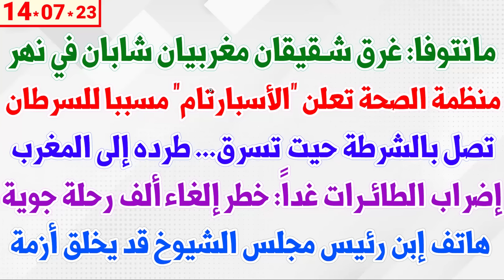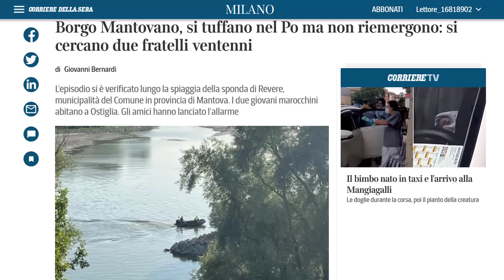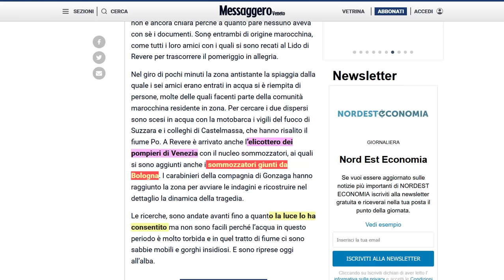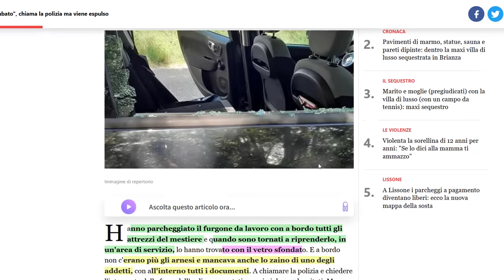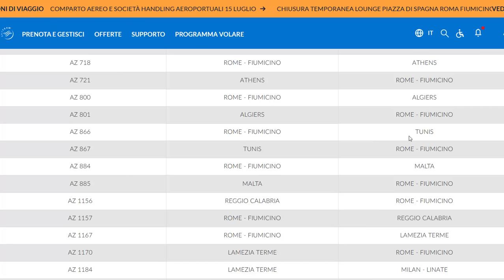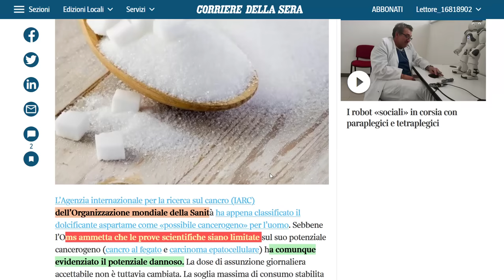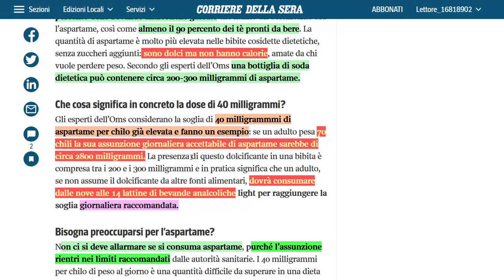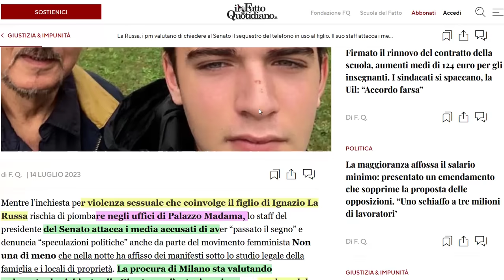مانتوفا: غرق شقيقان مغربيان في نهر البو + تصل بالشرطة حيت تسرق... طرده إلى المغرب +إضراب المطارات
مانتوفا: غرق شقيقان مغربيان شابان في نهر البو +  منظمة الصحة تعلن "الأسبارتام" مسببا للسرطان + تصل بالشرطة حيت تسرق... طرده إلى المغرب + إضراب الطائرات غداً: خطر إلغاء ألف رحلة جوية + هاتف إبن رئيس مجلس الشيوخ قد يخلق أزمة +